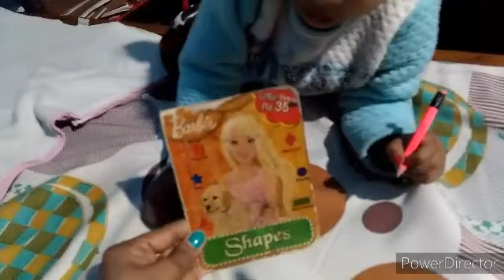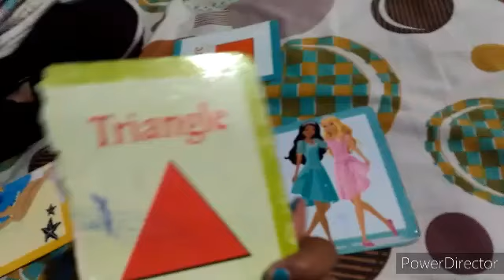Today , I have seen something interesting //